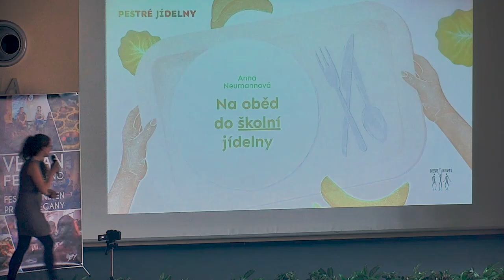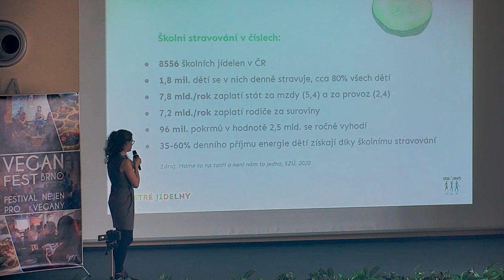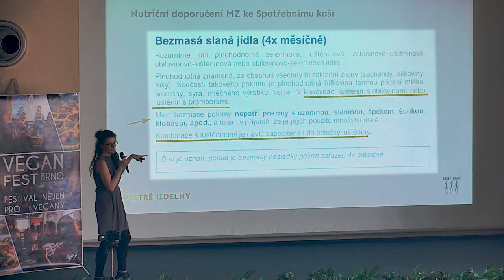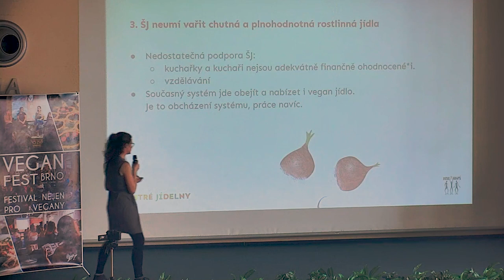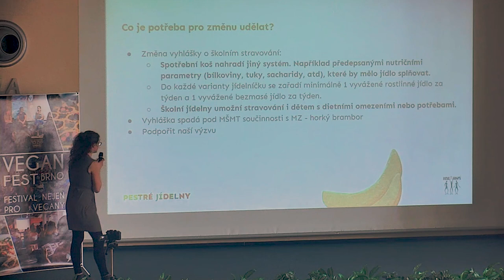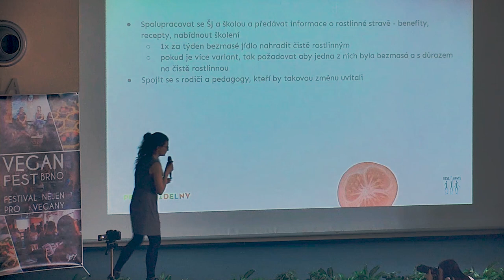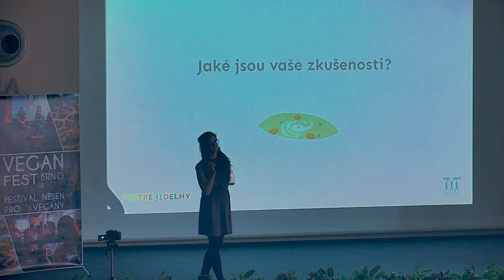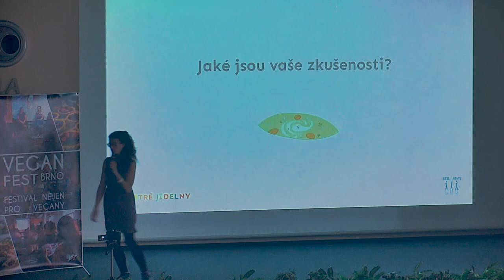Na oběd do školní jídelny - Mgr. Anna Neumannová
Organizace NESEHNUTÍ v září 2021 spustila kampaň Pestré jídelny. Ta má za cíl prosadit změnu vyhlášky o školním stravování tak, aby kromě řady jiných potřebných změn umožňovala školním jídelnám nabízet veganský jídelníček a také, aby se vegani*ky měli*y možnost v jídelnách stravovat. Přednáška se zaměří na to, co brání tomu, aby se i veganské děti ve školních jídelnách najedly. Co je potřeba pro změnu udělat. Dozvíte se hlavní argumenty, proč by i veganské děti měly mít možnost se v jídelně stravovat. A co je možné požadovat, když vaše dítě do školy, nebo školky chodí, už teď.

Tuto přednášku vedla Mgr. Anna Neumannová. Ta od roku 2021 koordinuje kampaň NESEHNUTÍ Pestré jídelny.